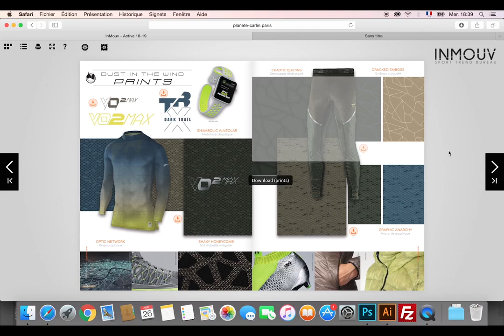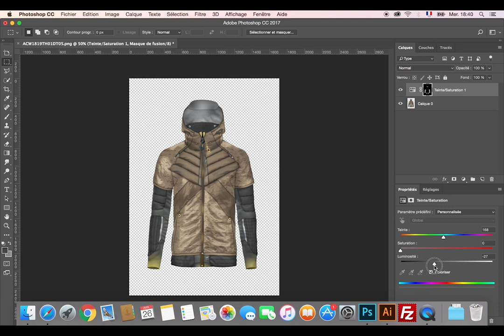INMOUV - Interactive PDF | ideedaprodurre PUBBLICATIONS on FASHION TRENDS